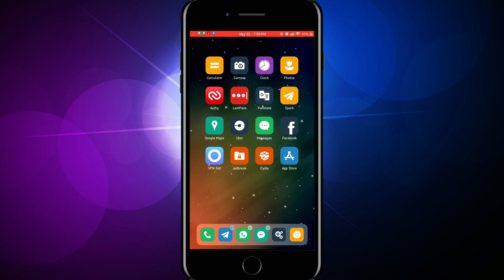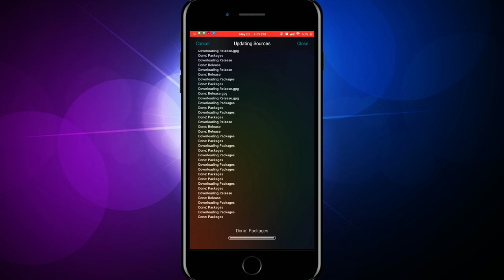أكبر تجميعة على الإطلاق لسورسات السيديا 2018 وطريقة إضافتها داخل السيديا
أكبر تجميعة لسورسات السيديا تصل إلى ما يقرب من 100 سورس جميعها تعمل حتى الوقت الحالي 2018 وطريقة إضافتها داخل السيديا

يمكنكم تحميلها من الرابط التالي

تم التحديث لشهر 8/2018